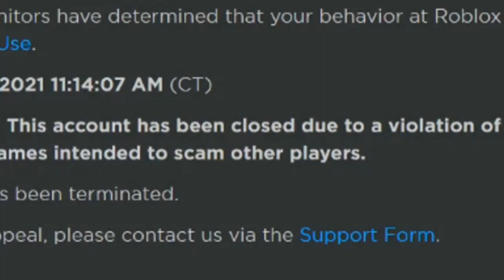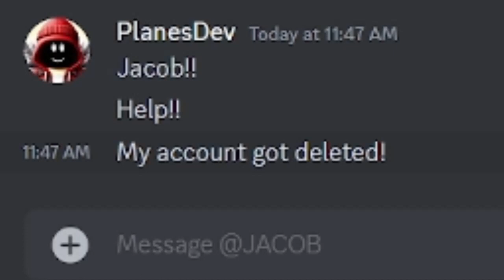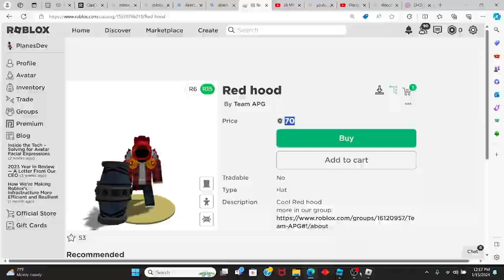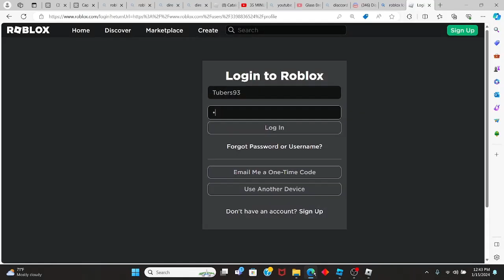3 minutes of roblox memes which feel like 1 second